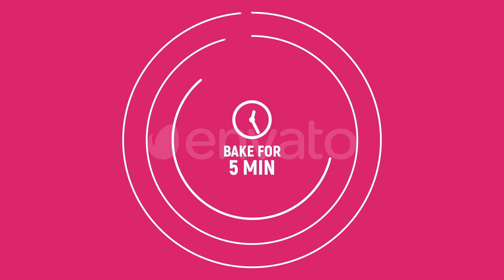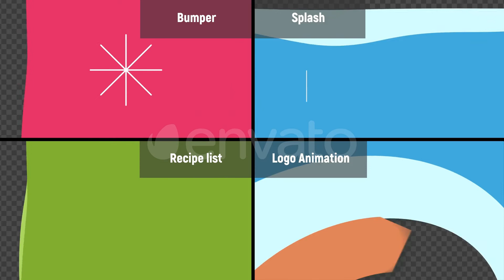Tasty - Food Cooking Recipe - Tv Show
CC2014 + Project
UNIVERSAL EXPRESSION for all After Effects lenguages
Super Fast Rendering
4K (3840×2160)
25 FPS
Very Easy Customization
Modular structure
Extendable duration
Video Tutorial
100% After Effects